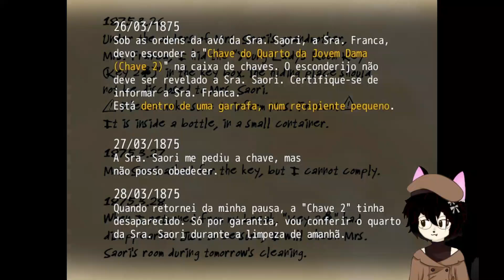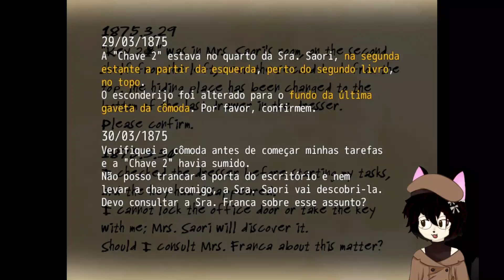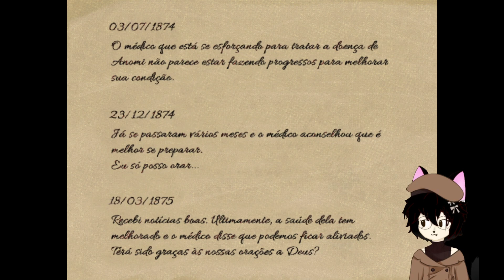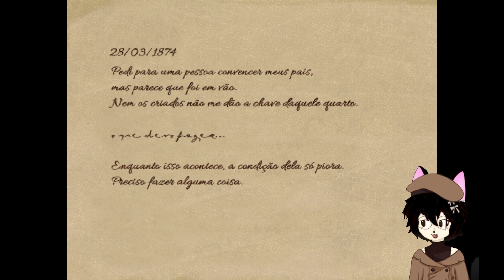Ok, essa mansão REALMENTE é estranha - Night of Growth #03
Novo episódio de Night of Growth! :3

AGRADECIMENTOS ESPECIAIS: Tea Party Project e Maya Ooue